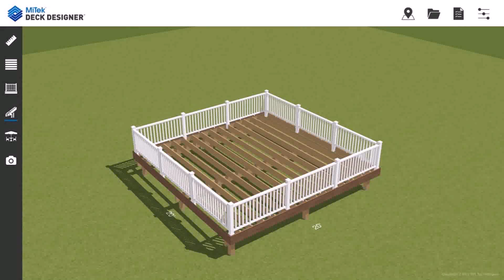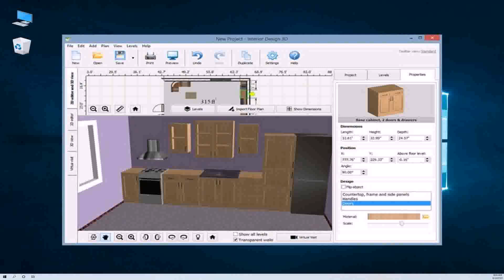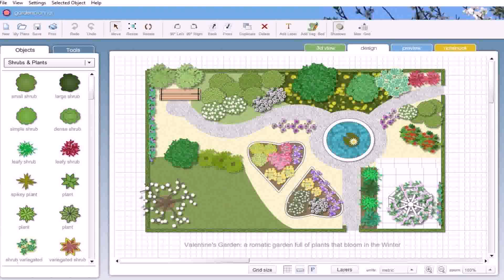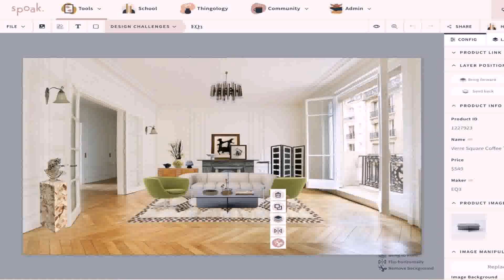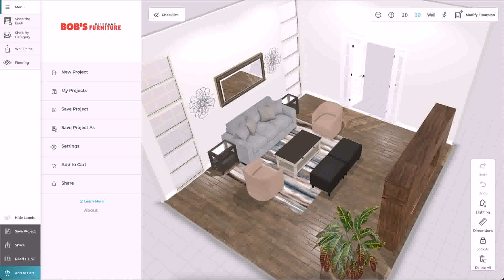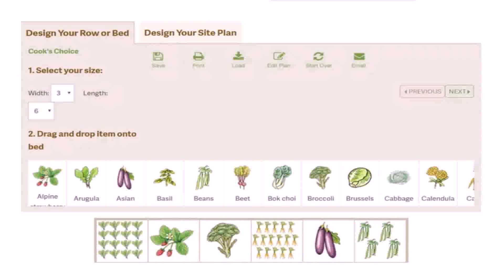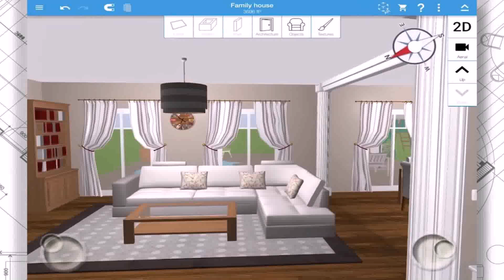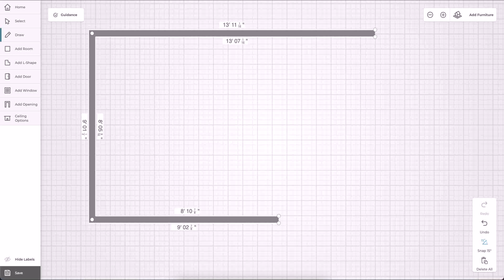Patio Furniture Layout Design Tool